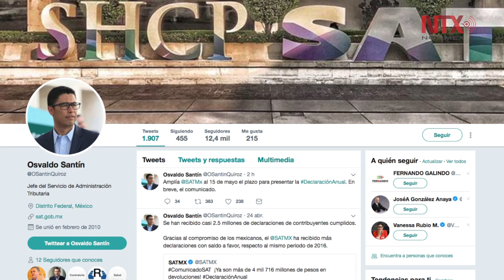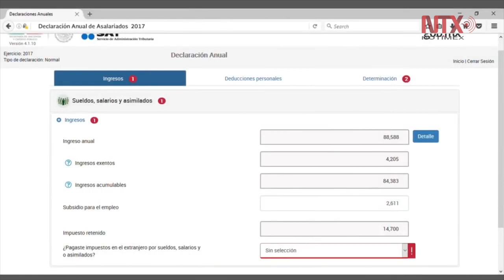Amplía SAT plazo para presentar Declaración Anual 2017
El Jefe del Servicio de Administración Tributaria, Osvaldo Santín Quiroz, anunció en Twitter que el plazo para presentar la declaración anual 2017 se amplía al 15 de mayo, es decir, 15 días adicionales a la fecha límite del 30 de abril, como lo solicitaron contadores públicos.